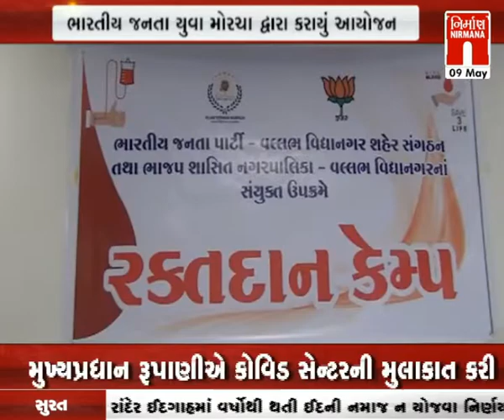Anand ભાજપ જનતા યુવા મોરચા દ્વારા રક્તદાન શિબિરનું આયોજન કરવામાં આવ્યું । Nirmananews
Anand ભાજપ જનતા યુવા મોરચા દ્વારા રક્તદાન શિબિરનું આયોજન કરવામાં આવ્યું । Nirmananews  watch live news on :